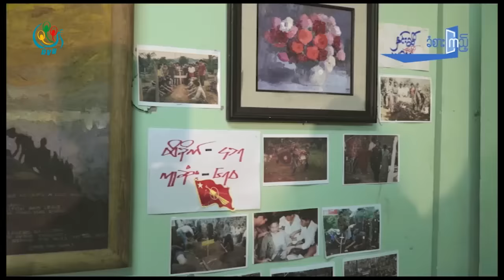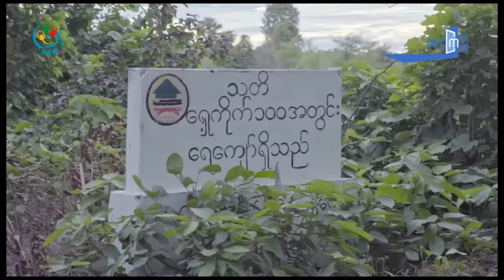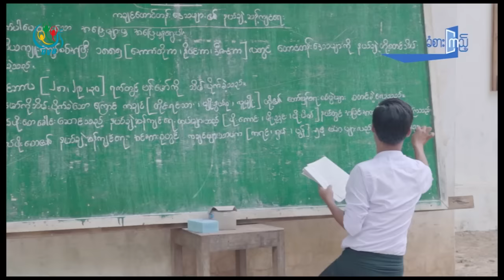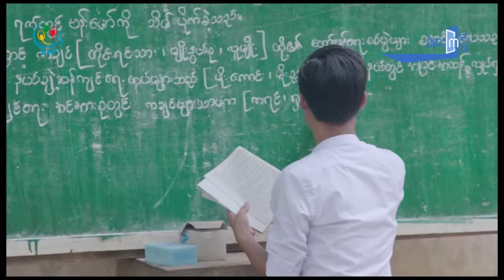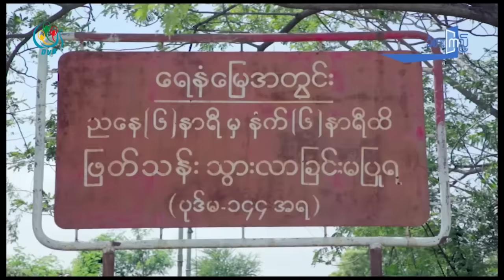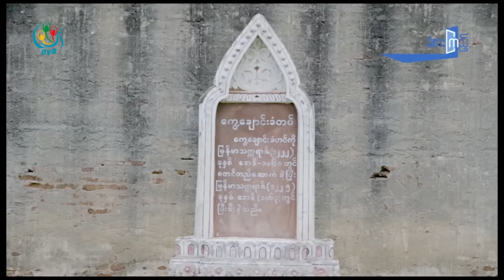DVB - မေကြးေဒသခံ ဘ၀ေတြကို ခံစားၾကည့္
မေကြးေဒသခံေတြရဲ႔ ဘ၀ေတြကို မိဆူးပြင့္နဲ႔အတူ လိုက္ပါခံစားၾကည့္ရမယ့္ ခရီးစဥ္